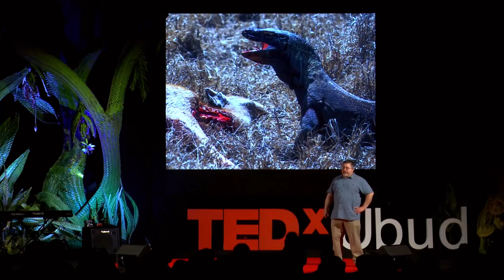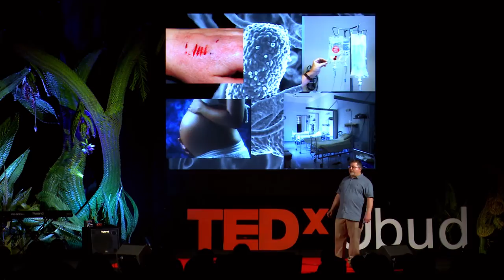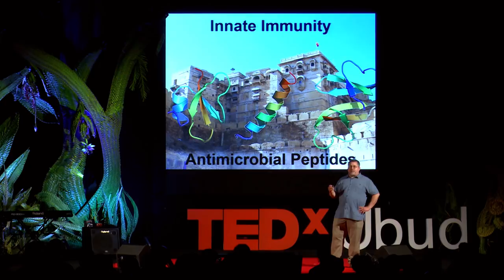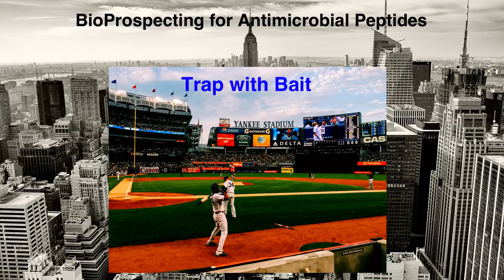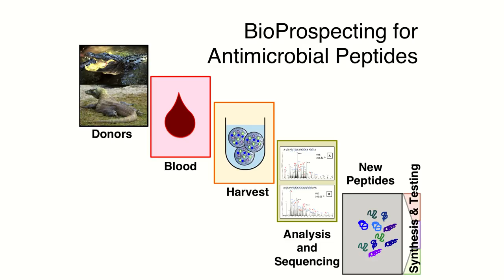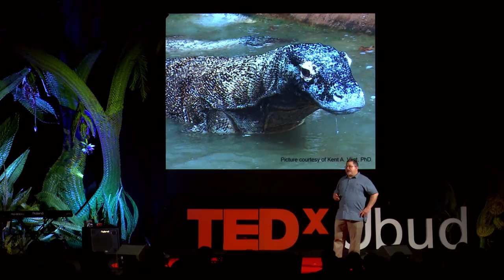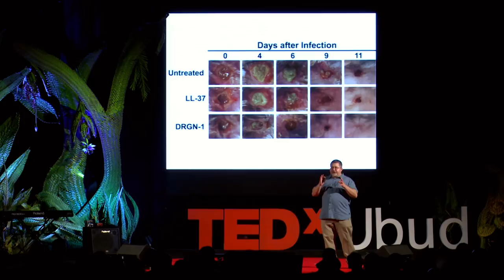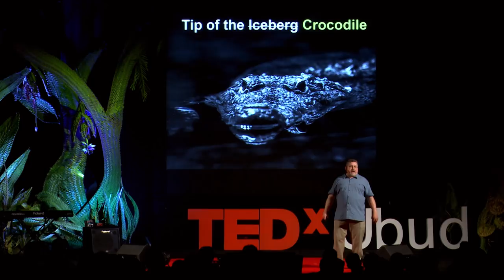Could medicine of the future be made from dragon blood? | Barney Bishop | TEDxUbud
Alongside scientific colleagues at Mason University, Dr. Barney Bishop recently isolated a substance in the blood of the Komodo dragon that appears to have powerful germ-killing abilities. Inspired by the discovery, they created a similar chemical in the lab and dubbed it DRGN-1, opening the door for new antibiotics inspired by the healing and defense properties of Komodo dragon blood.

The reason for the Komodo dragon's success may be that the bite of these giant lizards is so poisonous that even a nip can kill. They have more than 50 varieties of bacteria in their mouths yet rarely fall ill. But they're also immune to the bites of other dragons. Dr. Bishop says this is because the blood of Komodo dragon is filled with proteins called antimicrobial peptides, AMPs, an all-purpose infection defense produced by all living creatures, that one day may be used in drugs to protect humans. That would be a welcome development because some anti­biotics are losing their effectiveness as bacteria develop resistance to the drugs. Dr Bishop is currently part of the Department of Chemistry and Biochemistry at George Mason University and is also Director of Science at Ceres Nanosciences.  His current research interests include molecular engineering, antimicrobial peptides and the design of novel therapeutic agents for combating infection. This talk was given at a TEDx event using the TED conference format but independently organized by a local community.